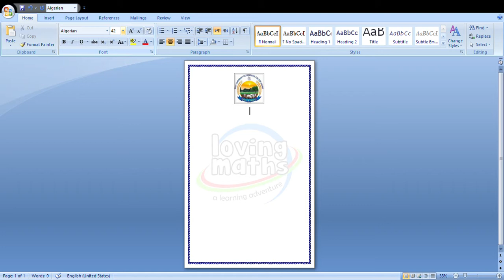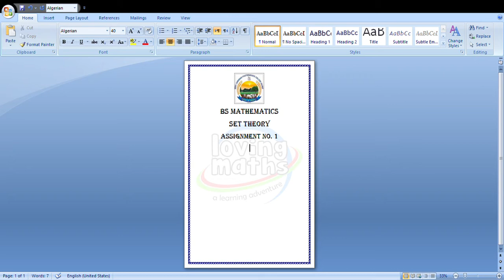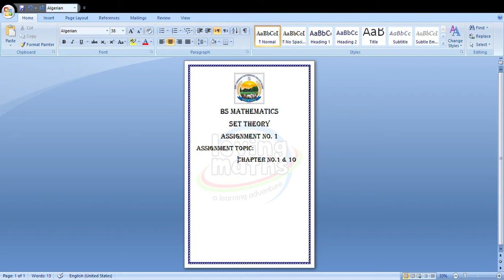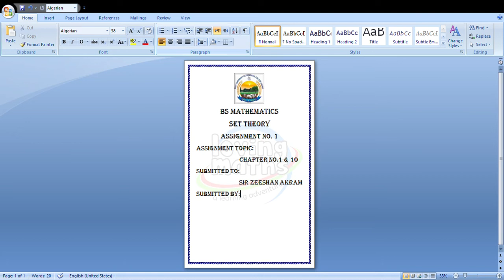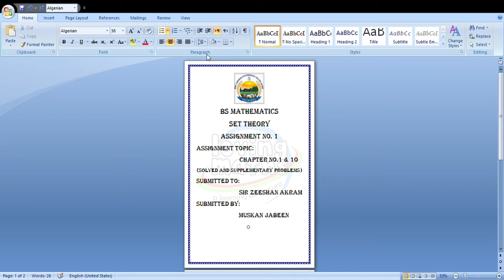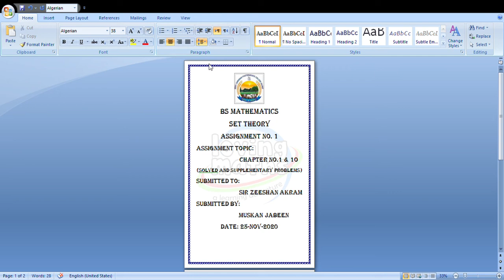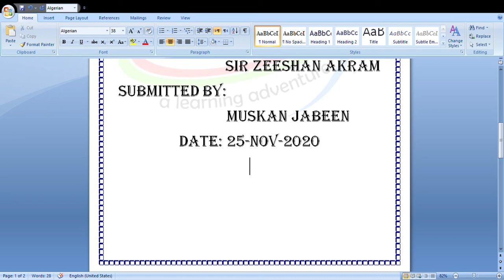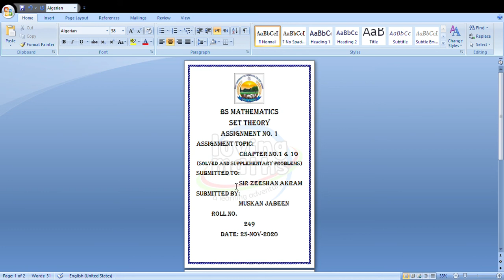ASSIGNMENT COVER PAGE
its my first assignment of set theory BS maths